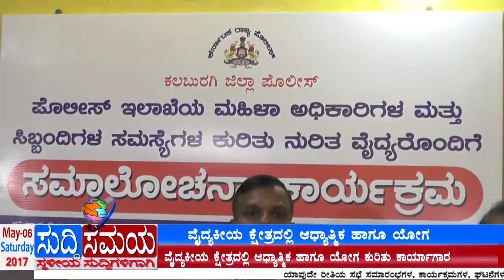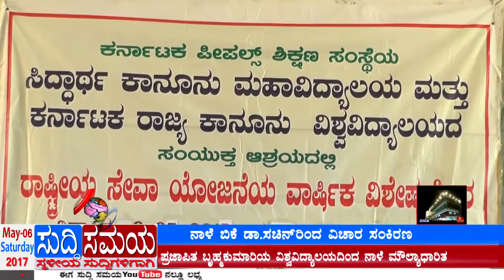SUDDI SAMAYA 06 MAY 2017